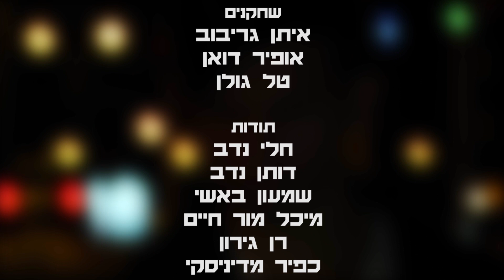אור אדום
בימוי: שאול באשי
צילום: רועי פניג'ל
הפקה: עמית מור חיים
עריכה: עמית עזומי